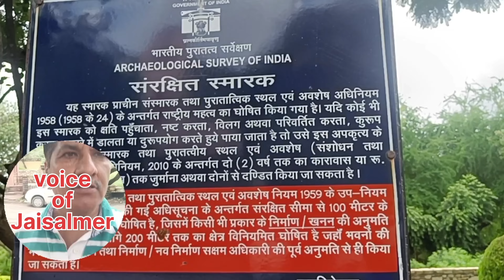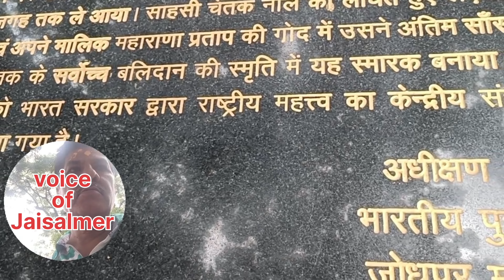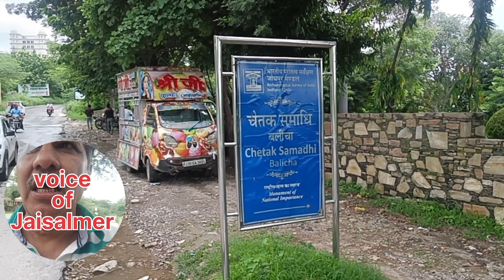चेतक समाधि स्थल।